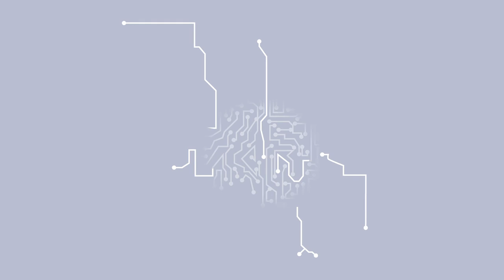Ciência e Inovação - Domesticação de plantas medicinais brasileiras